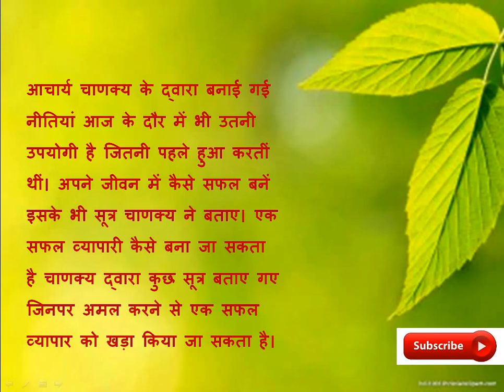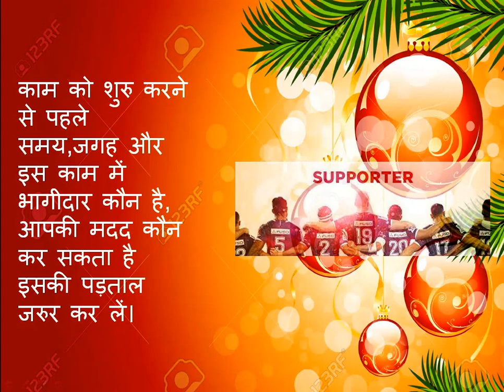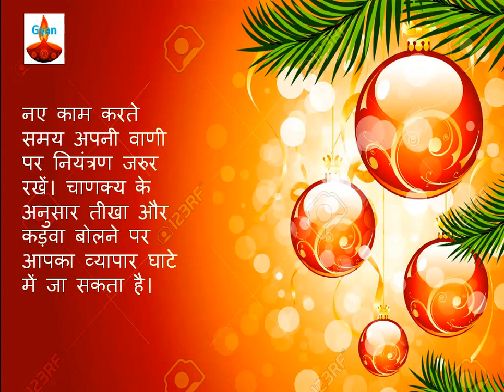नया काम शुरू करते समय जरूर करें ये 4 काम (चाणक्य निति ). Chanakya Niti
नया काम शुरू करते समय जरूर करें ये 4 काम (चाणक्य निति ). आचार्य चाणक्य के द्वारा बनाई गई नीतियां आज के दौर में भी उतनी उपयोगी है जितनी पहले हुआ करतीं थीं। अपने जीवन में कैसे सफल बनें इसके भी सूत्र चाणक्य ने बताए। एक सफल व्यापारी कैसे बना जा सकता है चाणक्य द्वारा कुछ सूत्र बताए गए जिनपर अमल करने से एक सफल व्यापार को खड़ा किया जा सकता है।

Watch other videos from ‘Gyan Jyoti India’
6. दूसरों के सामने न खोलें ये 4 राज, पड़ेगा महंगा (Chanakya Niti). Golden words of Chanakya

Chanakya Niti
Life Lessons from Chanakya
Leadership Principles
Wisdom of Chanakya
Strategies for Success
Ancient Indian Wisdom
Motivational Philosophy
Success Strategies
Inspirational Quotes
Political Philosophy